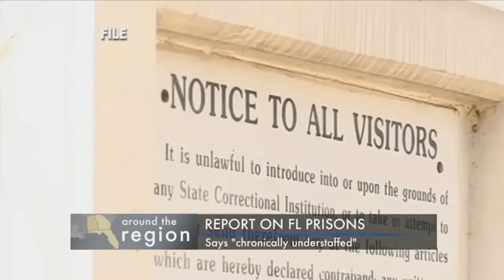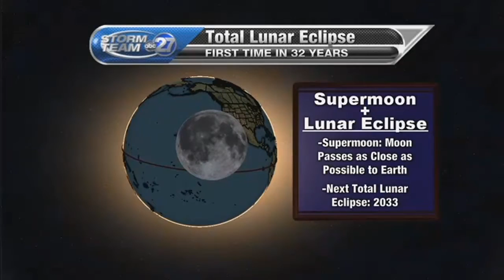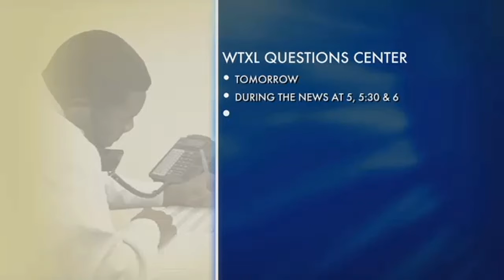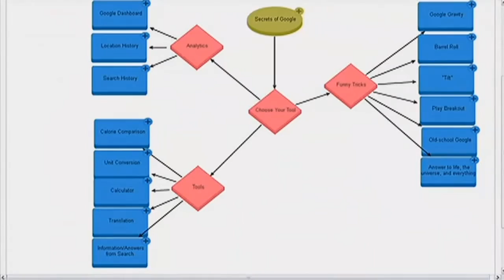Free Putt Putt Golf All Weekend in Tallahassee